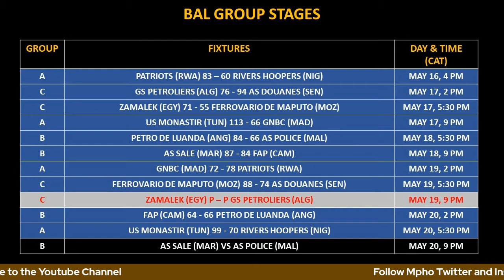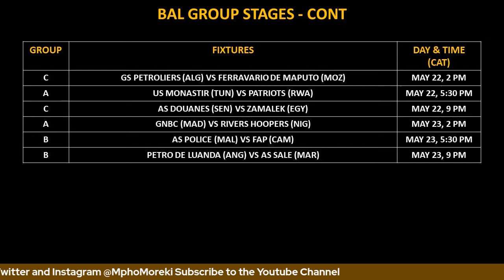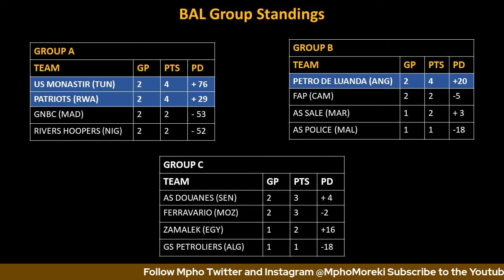theBal Basketball Africa League | Daily Recap | Day 5 | Petro de Luanda & US Monastir qualify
Today on the Basketball Africa League Daily Recap, Mpho discusses the Postponement of the Zamalek (Egypt) - GS Petroliers (Algeria) game. He also discusses the games between FAP (Cameroon) & Petro de Luanda (Angola) and US Monastir (Tunisia) and Rivers Hoopers (Nigeria).